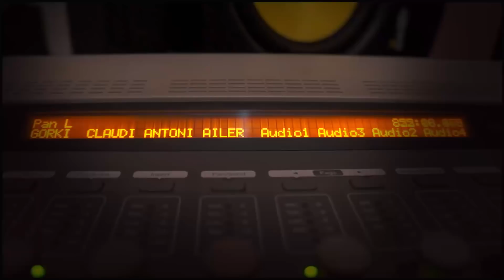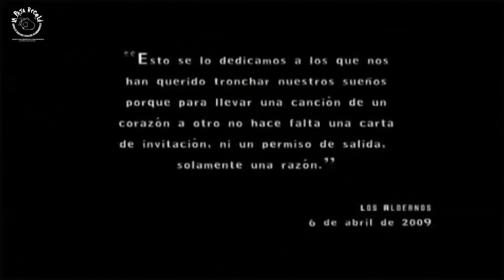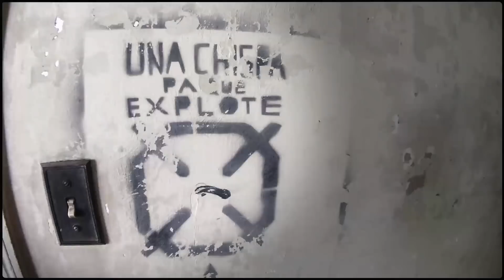Cambio de Bola #8: Triunfo de Bolsonaro y "planificación física"